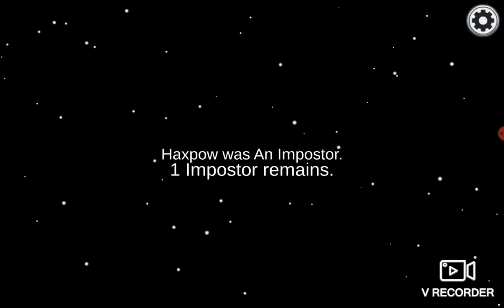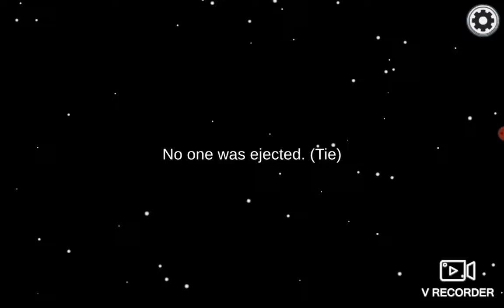Among us AGAIN